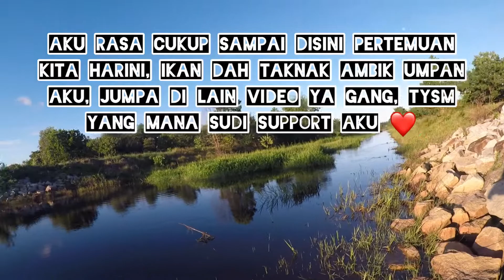Ini baru betul pati haruan !!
Shimano Curado DC 151HG
Shimano Majestic 8-16lb
Siam De Soft Frog
Haruan @ Gabus